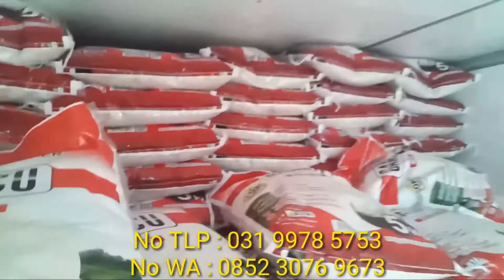BERAS CAP GANCU kemasan 5kg SIAP KIRIM KE PASURUAN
Tak kenal maka tak tau rasanya dong, nih dari 165 JAYA ada si pemberani namanya GANCU. Pemberani karena warna merahnya yang tajam dan menyala seperti api yang berkobar-kobar. selain itu GANCU ini berani banget lo bersaing di pasar beras daerah manapun seperti sekarang si GANCU ini lagi di borong AGEN BERAS daerah PASURUAN. Masyarakat Pasuruan yang belum tau GANCU boleh banget nih coba si merah ini.

"HARGA MERAKYAT, KUALITAS PEJABAT".
165JAYA produksi sendiri Melayani Partai Besar di seluruh Indonesia dan kami juga melayani:
# melayani pembelian eceran
# melayani pembelian grosir
# melayani Rumah makan
# melayani Koprasi
# melayani Toko
# melayani permintaan  BANSOS, BPNT, PKH dan Lembaga sosial lainnya
# bisa bongkar barang di manapun undefined kapanpun, dengan senang hati kami melayani anda

Adapun Produk 165JAYA Antara Lain :
- Beras Super Medium Poles Merek GANCU Jenis IR64 Tersedia kemasan 5kg, 10kg, 25kg
- Beras Premium Poles Merek BERTA Jenis IR64 Tersedia kemesan 5kg, 10kg, 25kg
- Beras Premium Super Pulen dan Wangi Pandan Merek TALOK Jenis (Premium Bramu+wangi+IR64 pulen) Tersedia kemesan 5kg, 10kg, 25kg

Kenapa Harus ke 165JAYA:
- Alamat Gerai kami jelas
- Produksi sendiri
- Harga di jamin bersaing

Alamat kantor : Jl. raya taman sepanjang ruko 218A-B,Sidoarjo,depan dealer TOYOTA,samping INDOMARET.

Jangan ketinggalan update terbaru dari 165 Jaya!